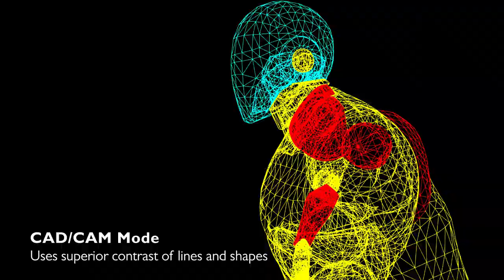BenQ DesignVue Designer Monitor PD2705U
BenQ’s PD2705U prioritizes flexibility and designers’ love for sophistication with an elegant frameless look. To offer impeccable color performances while enhancing productivity, PD2705U has an upgraded color gamut, compatible with 99% sRGB, Rec.709 and delivers an amazing Delta E ≤ 3 value while offering HDR 10 for a better HDR effect. Plus, uniformity technology delivers corner-to-corner authentic color and consistent brightness. USB-C connectivity allows users to efficiently transmit images and data.